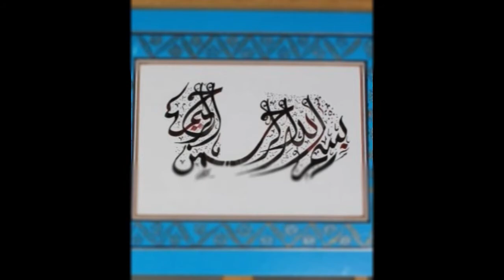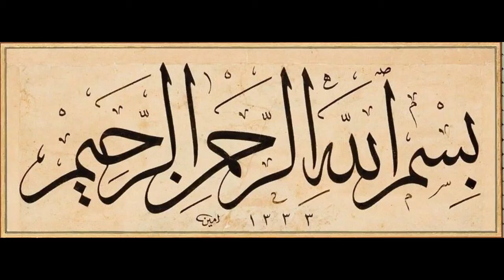Kimden Hat Eseri Alınır? ÖNEMLİ BİLGİ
👉 Hat sanatı ile ilgili güncel video içerikleri paylaşmaya gayret ediyorum.
Amacım Hüsn-i hat sanatının doğru anlaşılması ve bir çok kişiye ulaşabilmek.
Hat sanatı eğitimi uzun süreli bir yoldur. Bu sebeple sabırla çalışmayı gerektirir. Yazı yazarken konu anlatımlı ders videolarına da çok ihtiyaç duyarız.

✅ Hat Sanatında Terminoloji